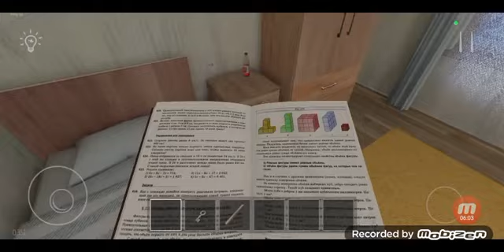Schoolboy Runaway Night version in Extreme mode